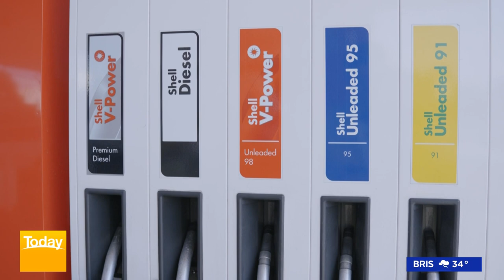Today Show #1 Live Weather Cross from Ashmore Palms, 17 December 2023